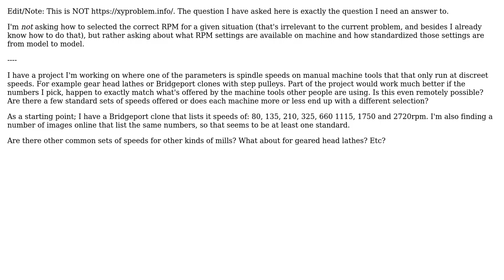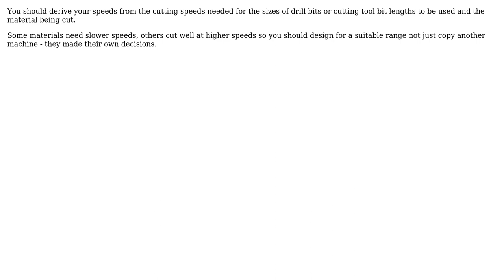Engineering: How standardized are step pulleys/gear speeds on machines tools? (2 Solutions!!)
Engineering: How standardized are step pulleys/gear speeds on machines tools?

With thanks & praise to God, and with thanks to the many people who have made this project possible! | Content (except music & images) licensed under CC BY-SA | Music | Images & others | With thanks to user Solar Mike user Jim Clark user BCS and the Stack Exchange Network Trademarks are property of their respective owners. You are responsible for your own actions.